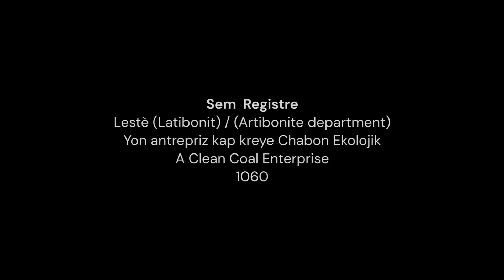Green Coal - Sem Registre (Chanpyon Lakay 2021)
One number, one vote! Chanpyon Lakay is a publicly voted youth leadership competition where youth compete for seed funding, scholarships, and technical accompaniment. A CLE-Haiti Initiative, with generous support of the TK Foundation and the Digicel Foundation.

Yon Antrepriz kap kreye Chabon Ekolojik- Sem Registre
Pou vote pou Sem Registre, voye 1060 nan yon SMS nan 31873040 oubyen nan 43804144. Yon nimewo , Yon vòt!  Chanpyon Lakay se yon konpetisyon pou lidèchip jèn yo kote piblik la responsab pou vote  nan optik pou ede jèn yo jwenn finansman, bous detid, ak akonpayman teknik. Yon Inisyativ CLE-Ayiti, ak sipò finansyè Fondasyon TK ak Fondasyon Digicel.